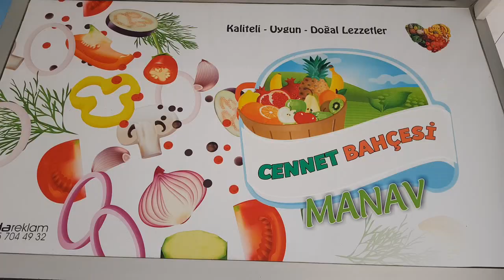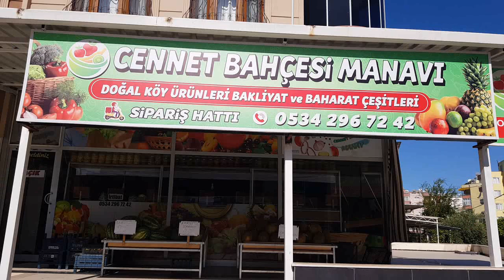Cennet Bahçesi Manavı hizmete girdi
İskenderun Mustafa Kemal Mahallesinde hizmete giren Cennet bahçesi manav ve şarküteri Hasan ali Yücel caddesinde hizmete girdi